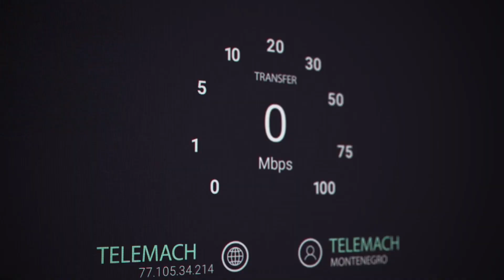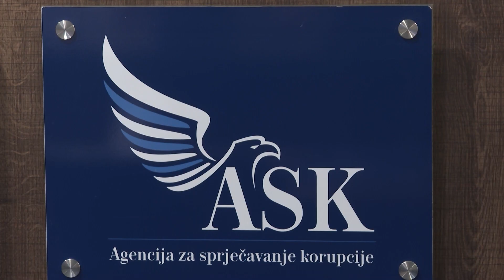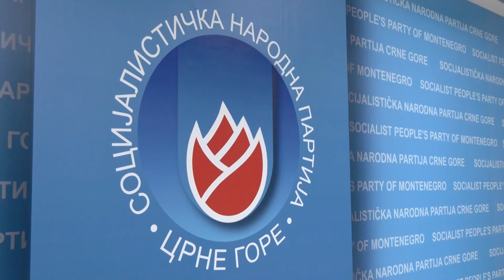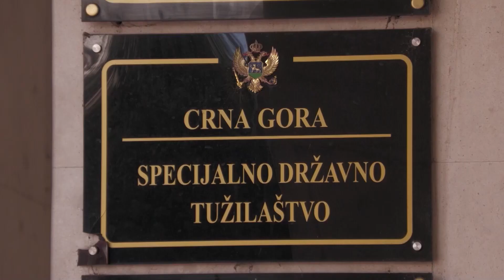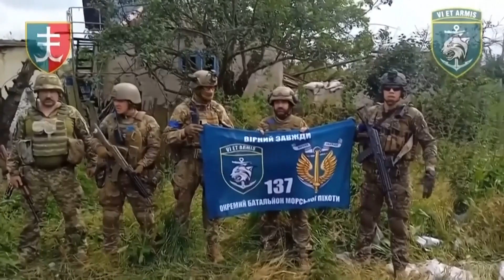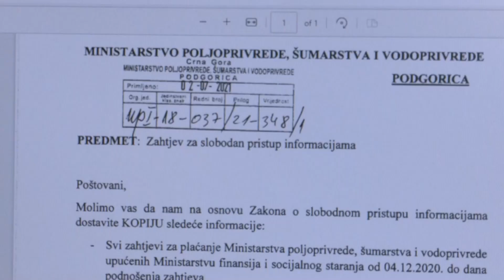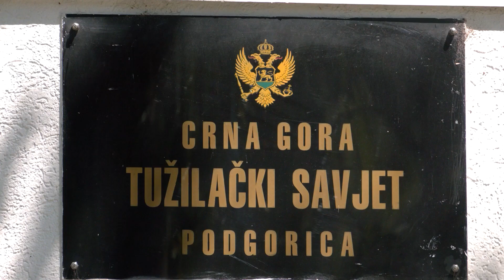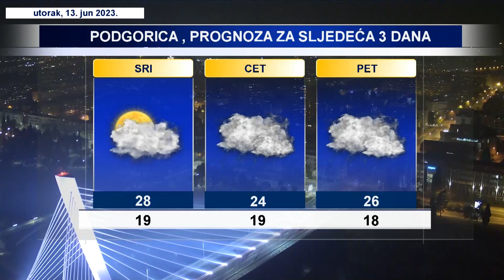13 06 DN 2